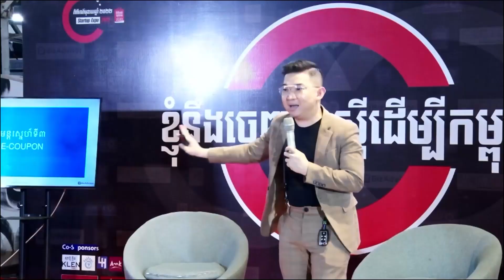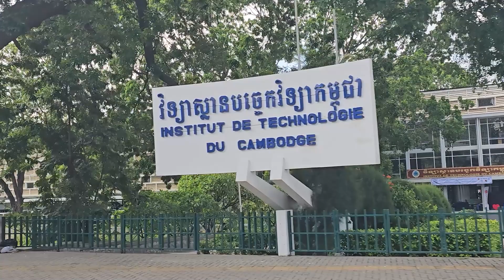ចាយទុនតែ ២០ម៉ឺន៛ ដាំត្រកៀតបេះលក់១ថ្ងៃរកបាន ៧ម៉ឺនរៀល ចាយពេលដាំតែ៣ខែ បេះលក់រាល់ថ្ងៃ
ដាំត្រកៀតចាយទុនតិច បានផលលឿន ចំណូលវិលជុំ